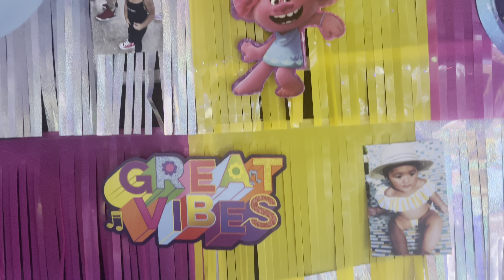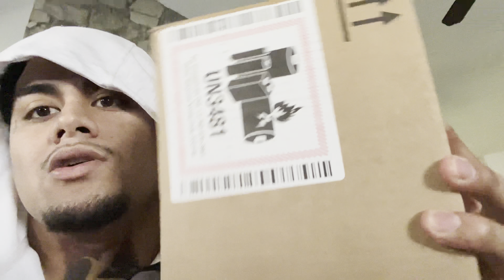I WENT TO MY FIRST PROM IN MY LIFE 👀rucrew